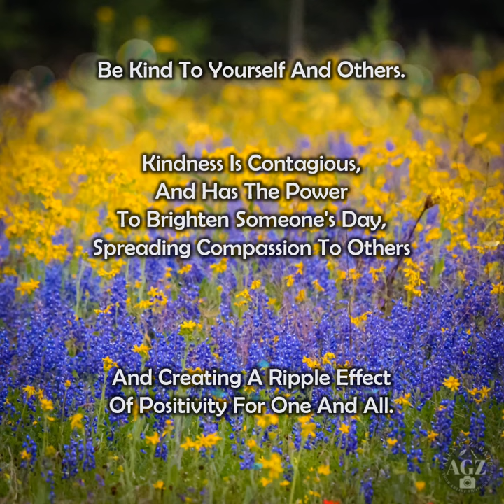KINDNESS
This gorgeous coffee table book is filled with stunning photographs of nature's wonders, ranging from breathtaking landscapes to intricate close-ups of flowers and insects. Each photo is accompanied by a positive message, reminding us to appreciate the beauty around us and to live in the present moment.

The book's theme of mindfulness and gratitude is prevalent throughout, and it's hard not to feel a sense of calm and serenity while flipping through the pages. The author's words are simple yet powerful, reminding us to slow down and appreciate the small things in life that often go unnoticed.

The tone of the book is light and uplifting, and the author's love and appreciation for nature shine through in every photo and word. The characters in this book are the plants, animals, and landscapes that we often take for granted, but through the author's lens, they become a cast of characters that captivate our senses and remind us of the beauty of the natural world.
The pacing of the book is intentionally slow, encouraging readers to take their time and savor each photo and message.

What resonated most after reading this book is a sense of peace and gratitude. In today's fast-paced world, it's easy to get caught up in the stress and chaos of everyday life. Zarate Zen provides a much-needed respite, reminding us to slow down and appreciate the beauty that surrounds us.

Overall, Zarate Zen is a visually stunning and emotionally uplifting book that is sure to bring a smile to your face and a sense of calm to your heart. It's a perfect gift for anyone who needs a little reminder to slow down and appreciate the simple things in life. Alex G Zarate has once again left his mark, this time in the world of nature photography and positive affirmations.